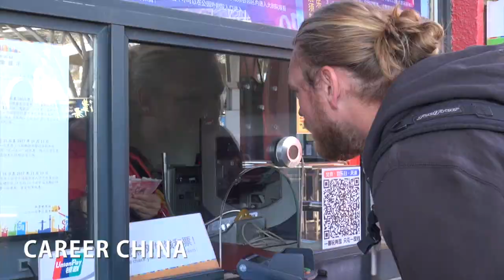Life in Beijing China as an English Teacher (Dan)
Dan from Leeds, England; shares his story of life in China.  He loved his experience teaching in China so much that him and his partner lived in Beijing for over 3 years.  Both of them were able to grow and expand their work experience in China.  Teach English Abroad in China TODAY by going

Check out our China blog for an inside look on what life in China is like! ⛩🐼

See what China English teacher expats are up to on Instagram. 📸